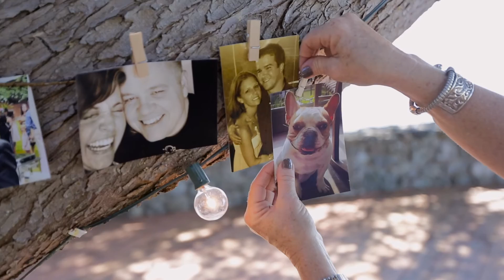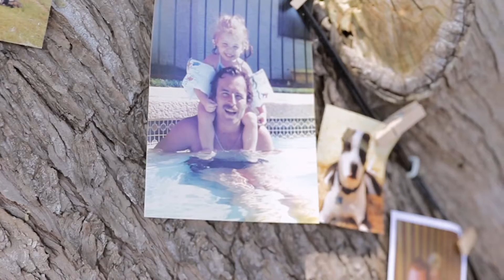Most Beautiful California Destination Wedding Venue! Point 16, Big Sur Wedding Film by TréCreative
Wedding film by destination wedding filmmakers & photographers, TréCreative.

Read more about this Nashville couple, married in California
See Parker&Lauren's destination wedding photography by TréCreative